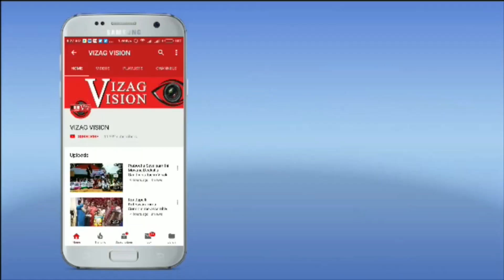2nd Day CM Entry Global investors summit 2023 Visakhapatnam Vizagvision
2nd Day CM Entry Global investors summit 2023 Visakhapatnam Vizagvision